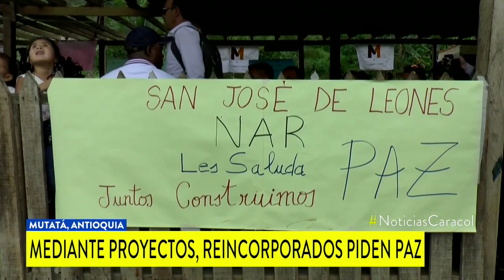Así es el proyecto para la reincorporación de excombatientes de FARC en Mutatá, Antioquia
Debido al momento coyuntural que vive el proceso de paz, el representante de los exguerrilleros Pastor Alape pidió que haya más garantías.